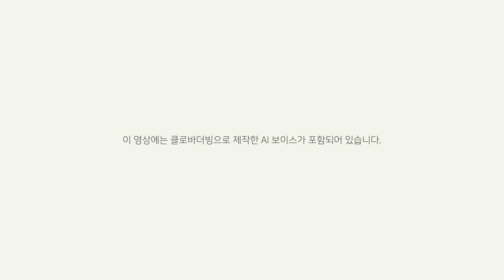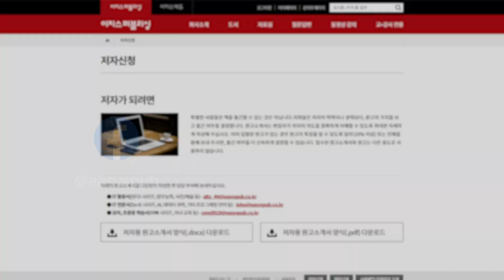이지스퍼블리싱을 소개합니다 | 파이콘 한국 2020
‘사람을 구체적으로 도와주는 책’을 만드는 곳,
이지스퍼블리싱(주)입니다.

세상의 속도를 따라잡고 싶다면 ‘Do it!’ 시리즈
새로운 일을 시작하는 사람들을 돕는 ‘된다!’ 시리즈

독자의 성공을 진심으로 바라며
독자와 함께 성장하는 출판사,
이지스퍼블리싱을 만나 보세요.